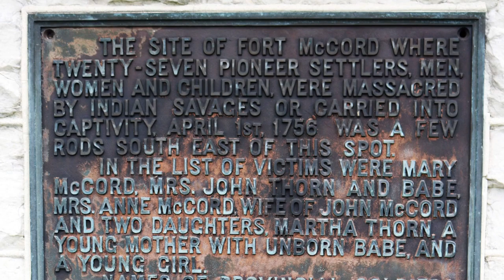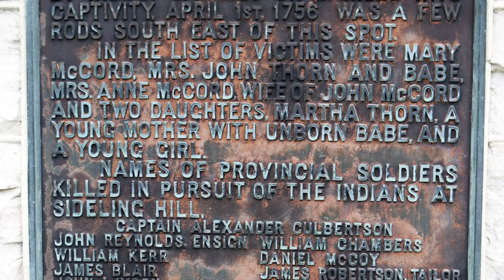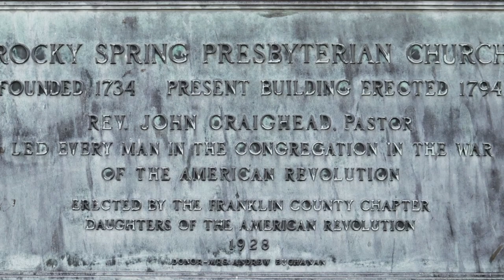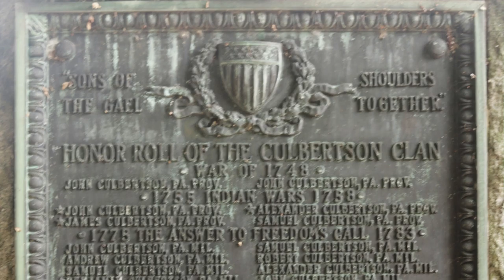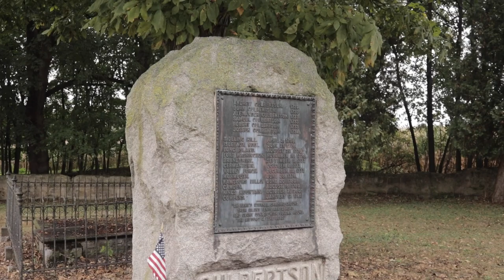Frontier Franklin County, PA: Fort McCord & Rocky Spring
I visit the monument to the victims of the Fort McCord massacre, Apr. 1, 1756, and drive to nearby Rocky Spring Presbyterian Church, the center of the settlement from where the militia set out in pursuit of the Delaware, or Leni Lappe, group that raided Fort McCord.  The church, built in 1794, replaced an original log structure built ca. 1738.  It's cemetery holds the graves of several veterans of the French & Indian and Revolutionary wars.